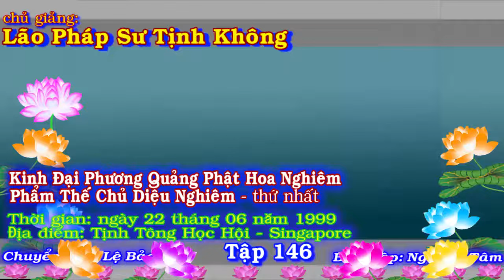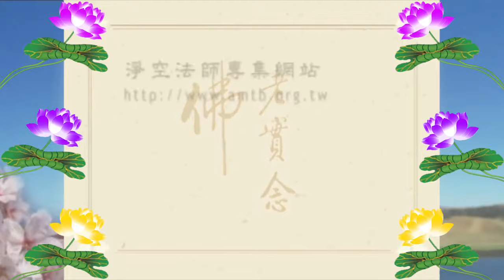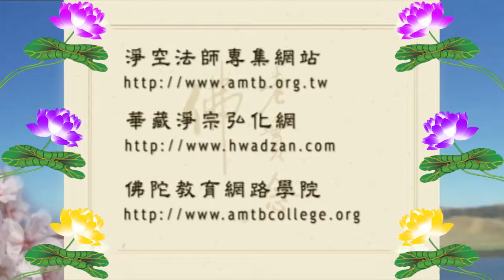Kinh Đại Phương Quảng Phật Hoa Nghiêm, tập 0146